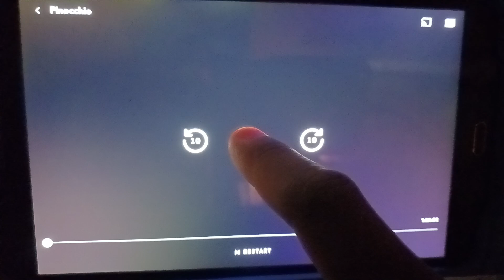Opening Logos - Pinocchio (DVS)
Opening Logos Of Pinocchio (DVS)
Rated. G. RKO Radio Pictures.
Narrated By. Jeff Kimbull In (WGBH)